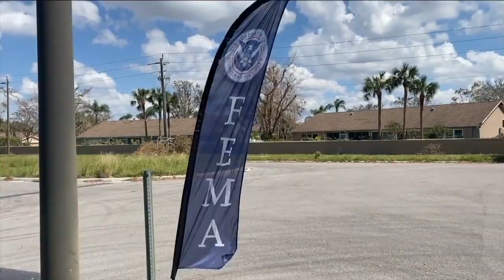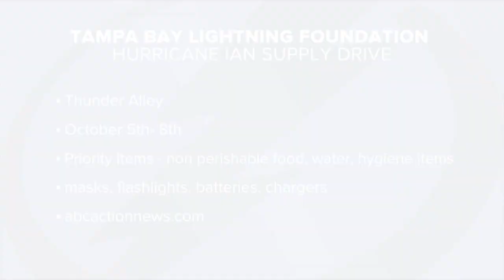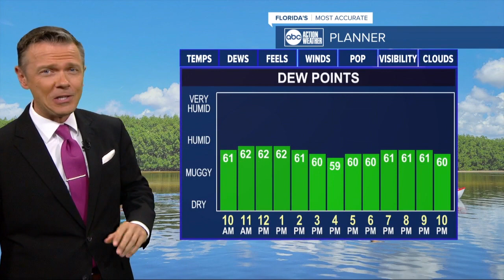ABC Action News Latest Headlines | October 5, 10am